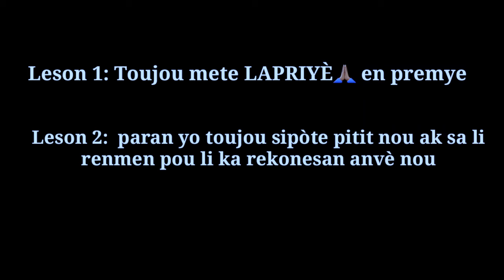Vin gade jan paran AYISYEN ye (Ti nene) (Ti mamoune)